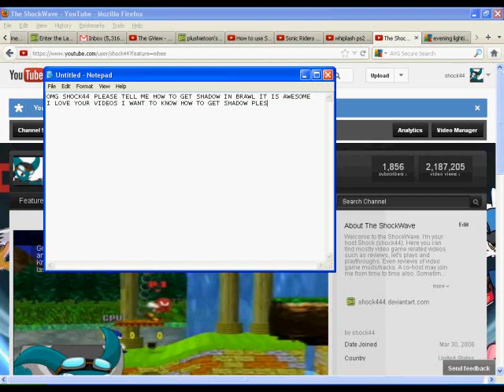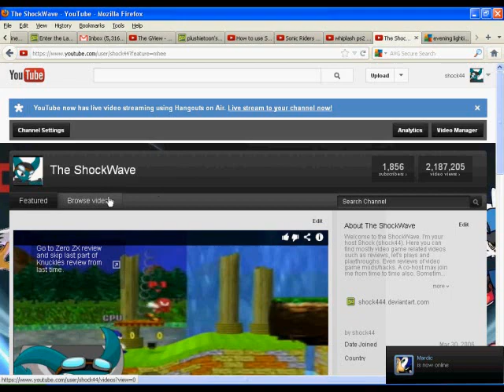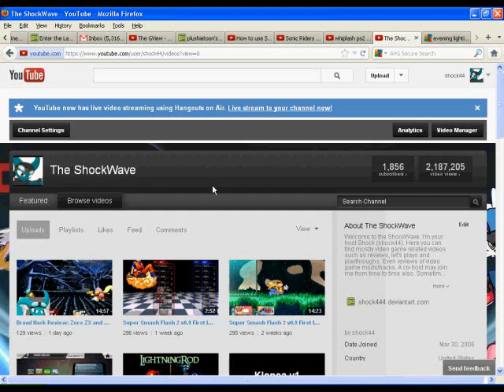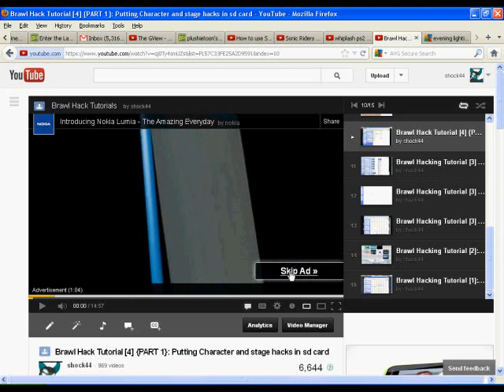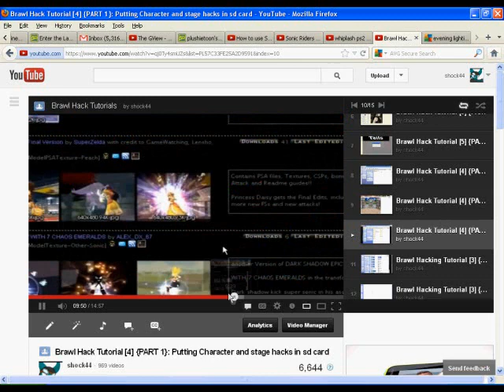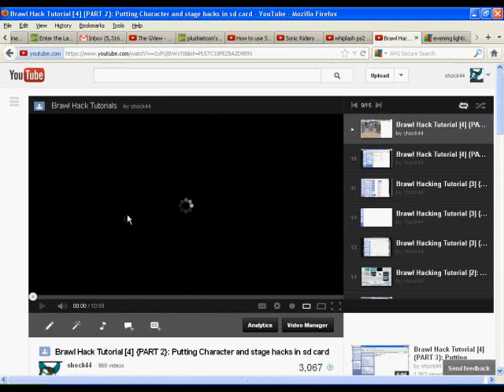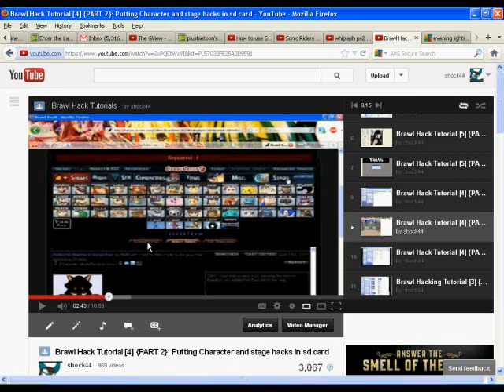How to put Shadow, Geno, Zero, King K. Rool, ANYONE in Brawl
I hope this video serves a great purpose for many people. I have been asked this question a lot and I am starting to get annoyed at how many times people ask me this. Here are the links to the tutorial you need: